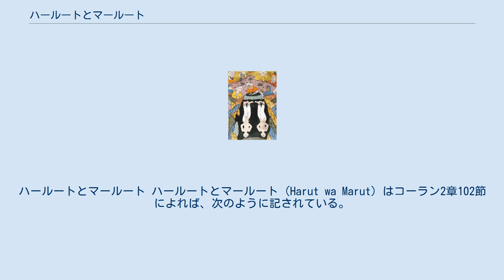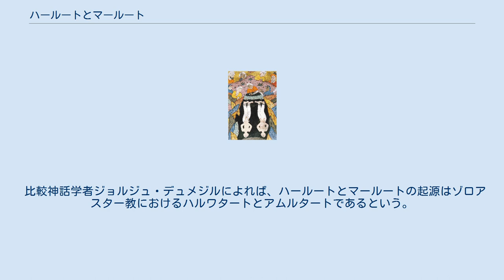ハールートとマールート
ハールートとマールート ハールートとマールート（Harut wa Marut）はコーラン2章102節によれば、次のように記されている。
「そしてかれらは、悪魔たちがスライマーン（ソロモン）の王権に就いて、（偽って）述べることに従った。スライマーンは不信心ではなかった。しかし悪魔たちは不信心だったので人びとに魔術を教え、またバビロンでハールートとマールートの両天使に授けられたものを教えた。だが両天使は「わたしたちは試みるだけだ。それで不信心になってはならない」と告げた後でなければ、誰にも教えなかった。
かれらは両者から、夫と妻の間を引き離す術を学んだ。
だが悪魔とて、アッラーの御許しがない限り、それで誰も害することは出来なかった。
しかし人びとは、自分に害になる、益のないことを学んだ」ハールートとマールートの教えたことは人間への試みであり、人間は自由意志によって自分たちの害になることを学んだと明記されている。
 ユダヤ教とキリスト教の伝承によると、初めは真面目な天使達だったが、肉欲と酒を貪る人間達を見下していた。
だが、神様に「お前達も地上にいけばああなるかもしれない」と言われ、「そんな馬鹿な」と思いながら地上に降りて人間と暮らし始めた。
三日ほどで肉欲と酒の虜になり、終いには「とある美女」に「ある秘密の名前」を教えてしまったため、その女は名前の魔力により天に昇り金星になった。
そのため二人は神の怒りにふれてしまい、髪の毛でバビロンの深い井戸の中に吊るされてしまったとされる。
 別の説では二人一組の地獄の番人とされ、地獄に落ちた罪人に永遠の責め苦を与えるという。
 比較神話学者ジョルジュ・デュメジルによれば、ハールートとマールートの起源はゾロアスター教におけるハルワタートとアムルタートであるという。